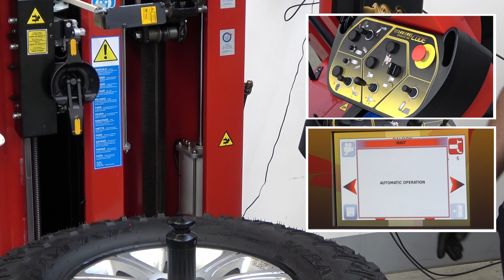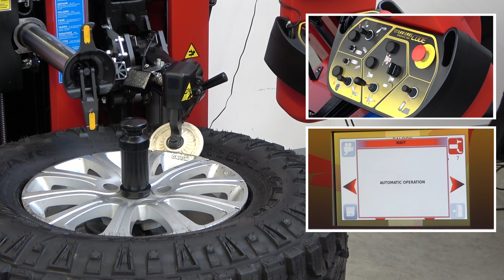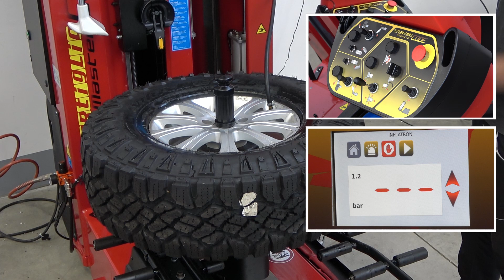CORGHI - MASTER CODE AUTOMATIC PROCEDURE BALOON TIRE - HOW TO USE